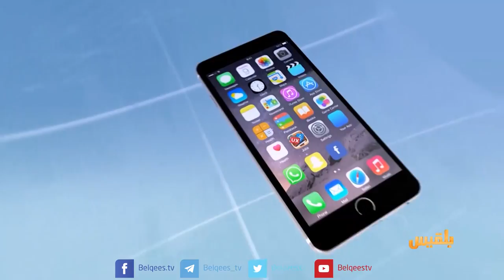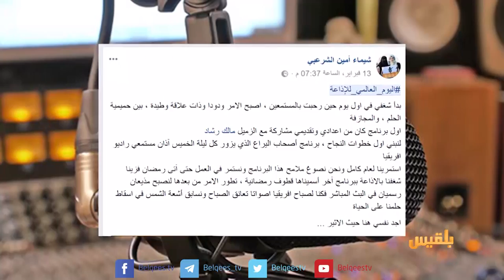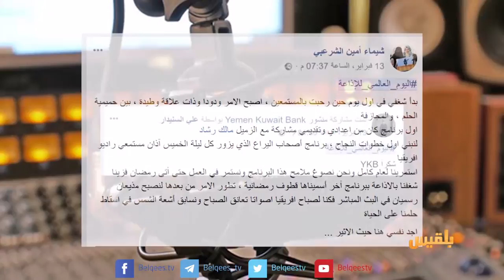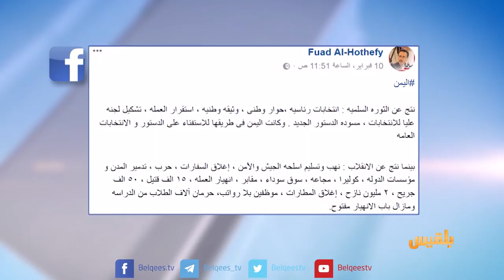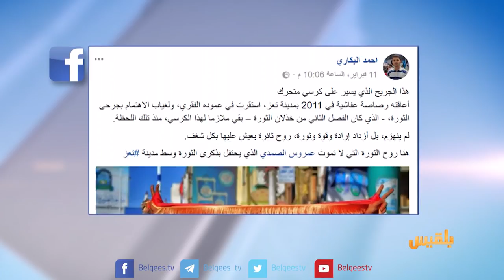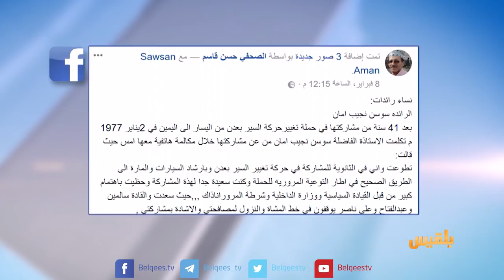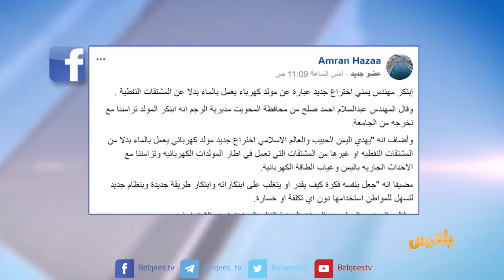كيبورد 3 | الحلقة الثالثة والخمسون | تقديم: أفنان توركر